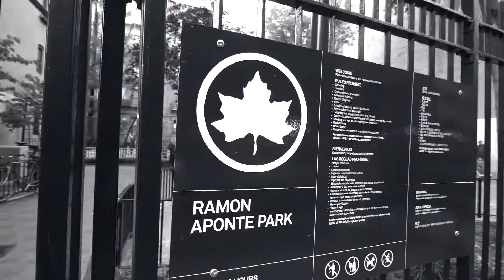One Room Media | Big-T - "Laid"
Southernboi Ent Presents: Big-T - "Laid"
Shot and Edited by One Room Media